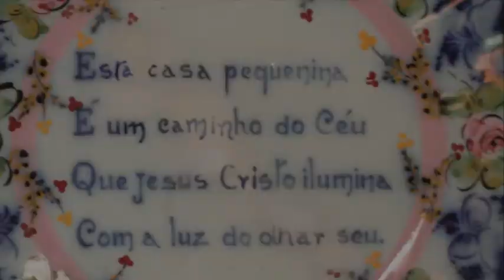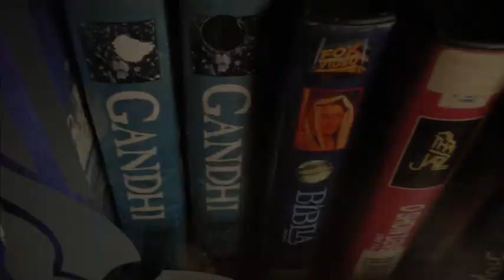Adriana e Marilia doc.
Registro da gravaçao do doc. idealizado por Rodrigo Carneiro da Silva, estudante, brasileiro, de Cinema da Escola Internacional de Cine e Tv de CUBA.
Nas presenças da documentarista portuguesa Claudia Silva,  e Adriana Andrade, a bailarina residente do Solar do Santos Anjos.

Agosto de 2011. Ouro Preto, Minas Gerais, Brasil.
Musica do slide Arrumaçao (straightening up) UAKTI
Imagens por Alice Floripes